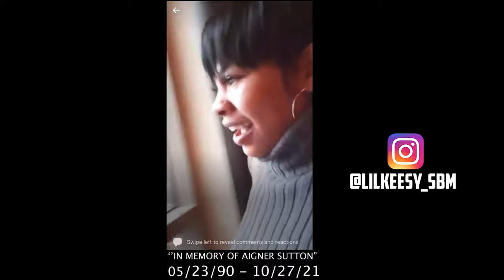Lil'Keese - By Myself (Letter 2 Yaeyo) ( Official Music Video )